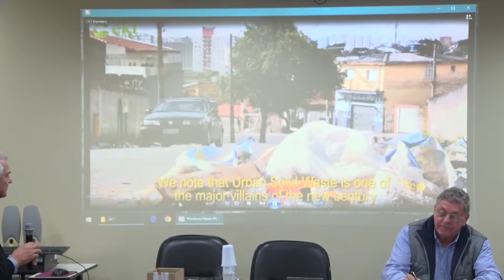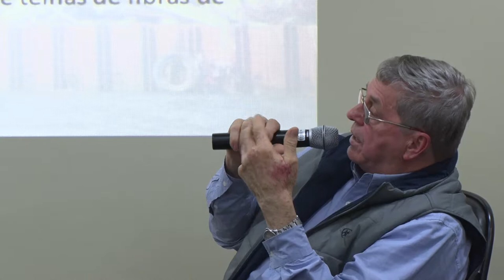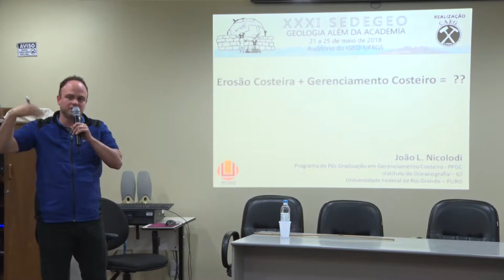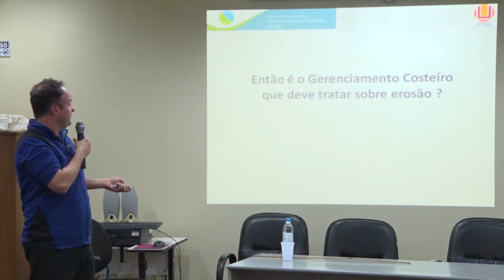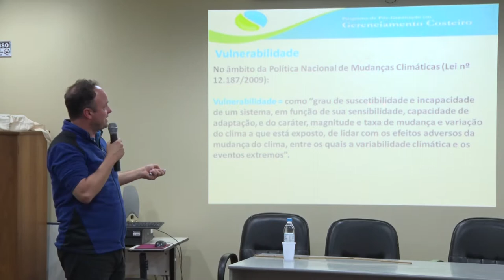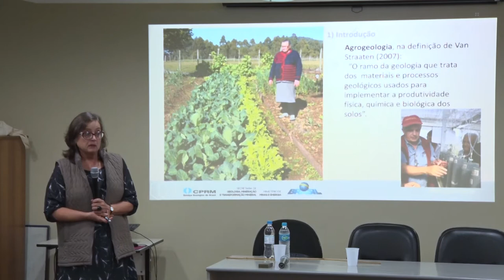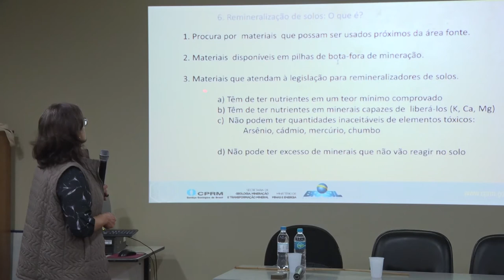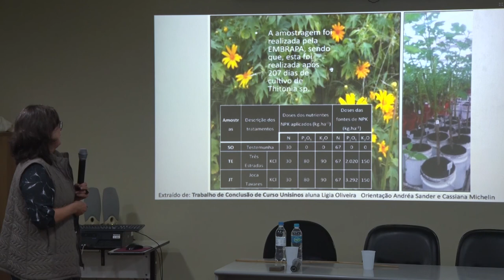XXXI Semana de Debates Geológicos - SEDEGEO - Aula 3